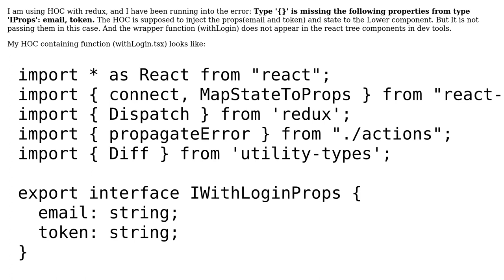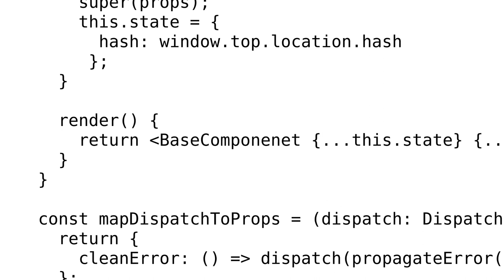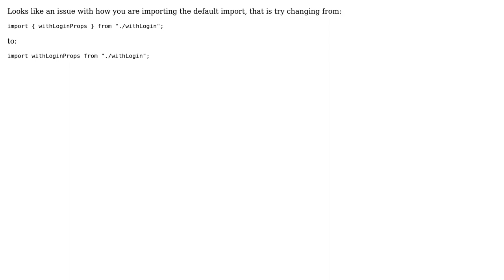Type '{}' is missing the following properties from type 'IProps': email, token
react, redux with typescript error: Type '{}' is missing the following properties from type 'IProps': email, token

With thanks & praise to God, and with thanks to the many people who have made this project possible! | Content (except music & images) licensed under CC BY-SA | Music | Images & others | With thanks to user Yogi Valani user user13960205 and the Stack Exchange Network Trademarks are property of their respective owners. You are responsible for your own actions.